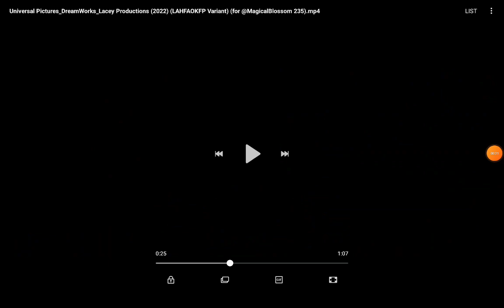Warner Bros Pictures/New Line Cinema/DreamWorks Animation (2022)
Taken from Puss In Boots: The Last Wish (2022) if Warner Bros And New Line Cinema Released It Instead Of Universal